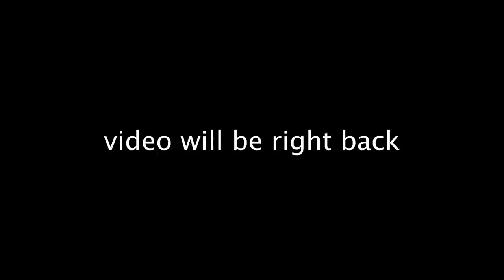The Father & Son Podcast | Ep. 2 | The Rise of the Ottomans